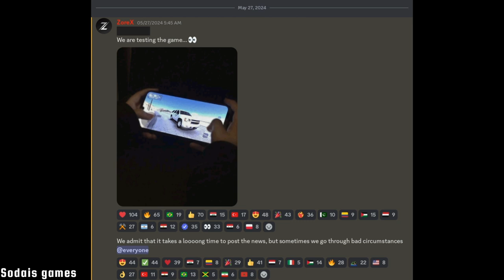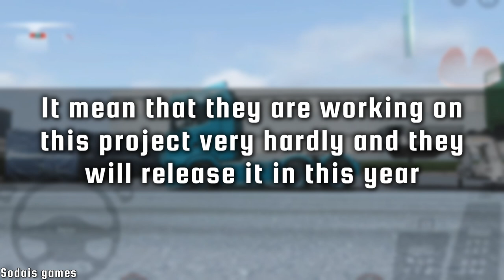New upcoming game Truck simulator highway android and iOS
Hello friend welcome today I am going to show you the best new truck simulator game trucker of Europe 3 rival is coming
so the new game is truck simulator highway which officially tested on mobile
release date and all details in this video must watch it still end

My Audience searches:
trucker of Europe 3
trucker of Europe 3 rival
new upcoming truck simulator game for Android phone
new beta testing of truck simulator highway
new game for Android and iOS
sodais games